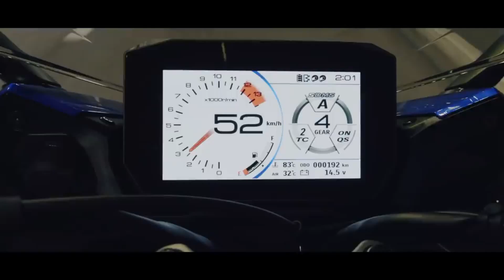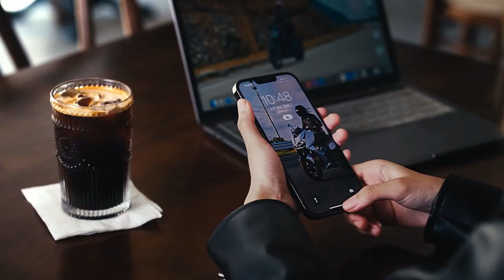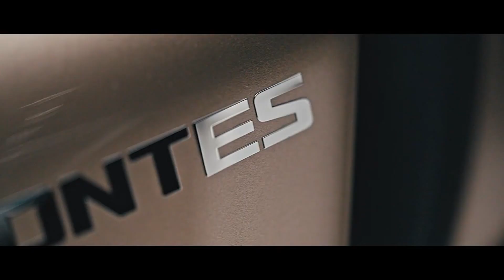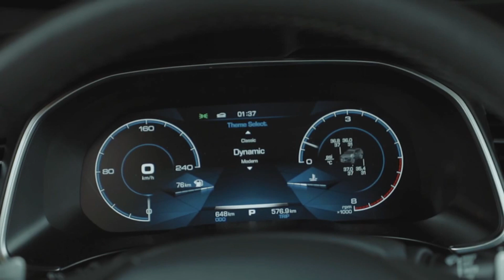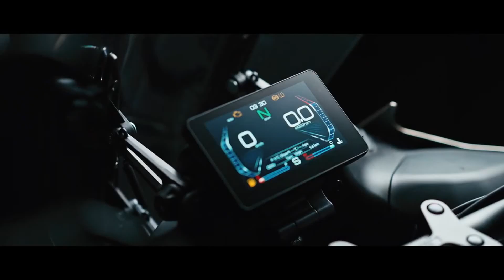Who Allowed This Bike Company to ENTER in India ? | Rishav Srivastav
New Zontes Motorcycles Coming in India